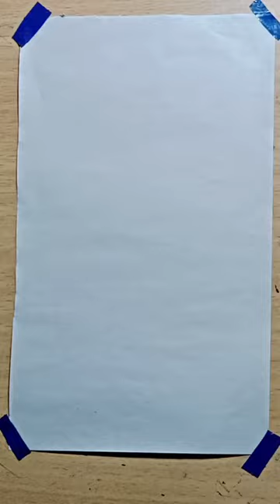Easy drawing with pencil